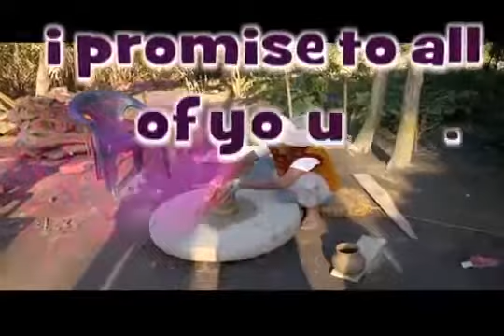meet the pot maker of India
He does it.He knows the value of mother earth. It is said we all are made
of earth. He makes a lot of other things out of this earth too. He makes pots
to lighten our house, to keep our water cooler without electricity and even
to help us to cook. He is the pot maker from india. This man and his wheel
are best friends. Let's meet him.